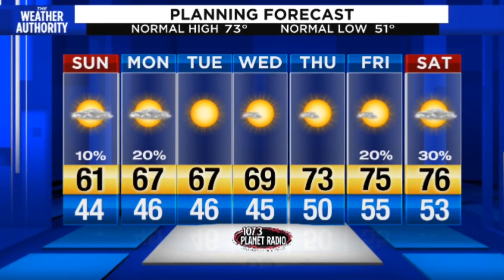Danielle's Sunday Evening Forecast